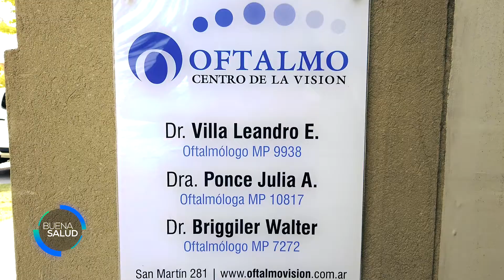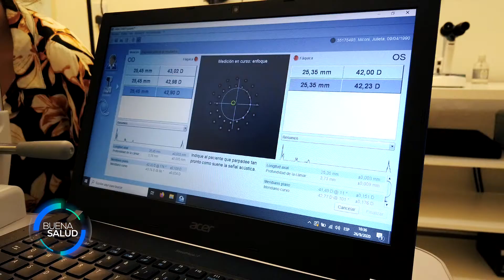OFTALMO CENTRO DE LA VISIÓN